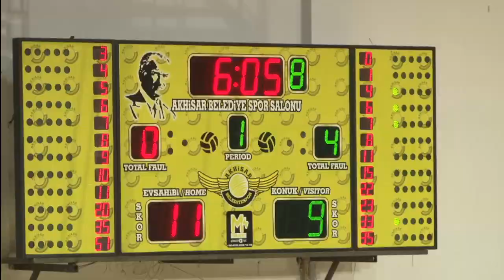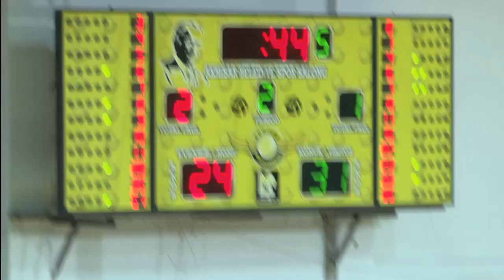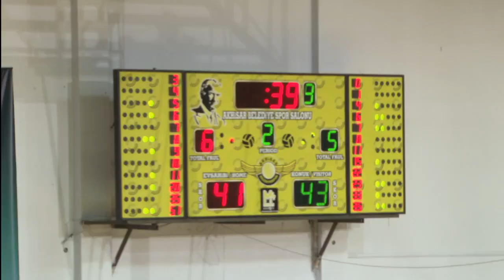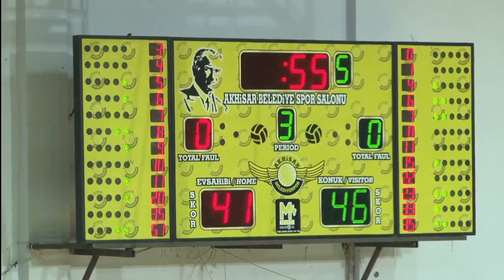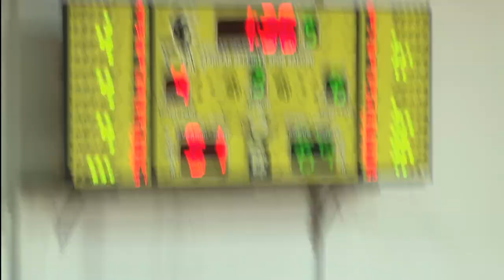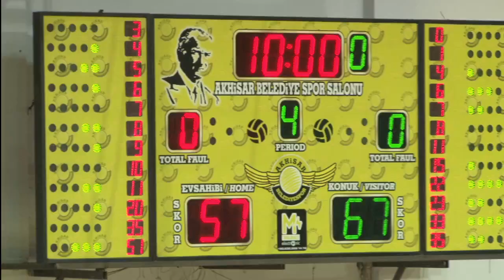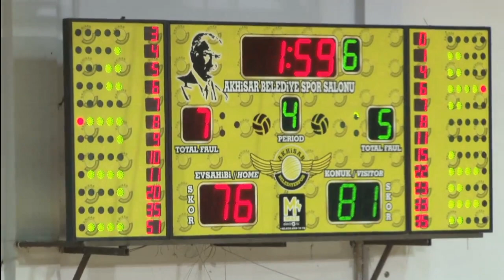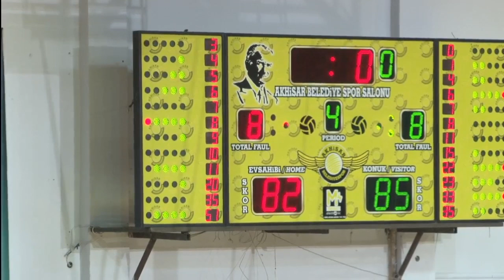Akhisar Belediye - Bandırma Kırmızı